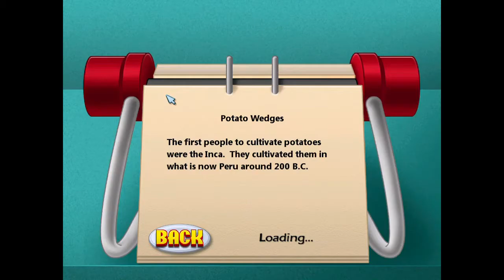Cooking Academy - Part 2